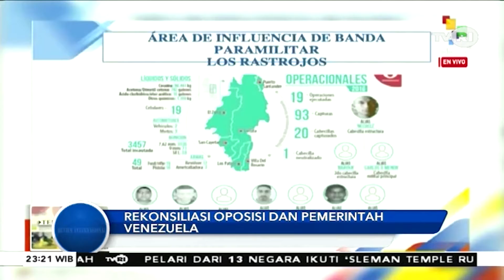MADURO DAN GUAIDO, PEMERINTAH DAN OPOSISI VENEZUELA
Laporan Internasional TVRI

Judul : Rekonsiliasi Oposisi Dan Pemerintah Venezuela

Story:
Pasca Krisis Politik Berkepanjangan Di Venezuela, Oposisi Dan Pemerintah Sepakat Untuk Memulai Dialog Di Barbados Guna Menyelesaikan Krisis Politik Negara Itu.

Belum Ada Tanggal Jelas Yang Diumumkan. Namun Sumber - Sumber Diplomatik Mengatakan Bahwa Dialog Itu Akan Terselenggara Pekan Ini.